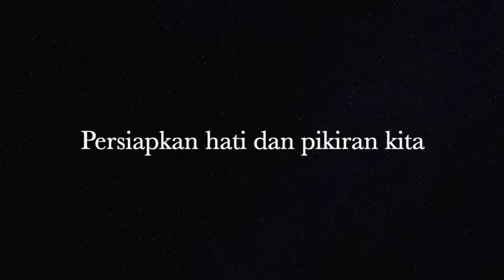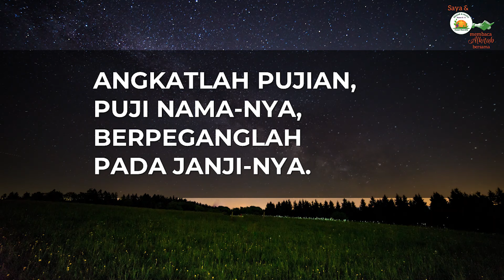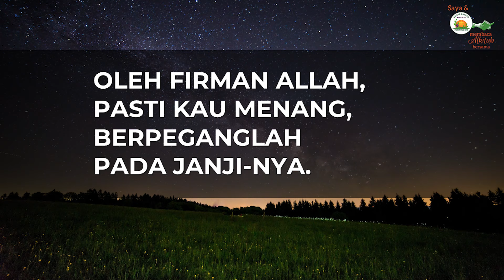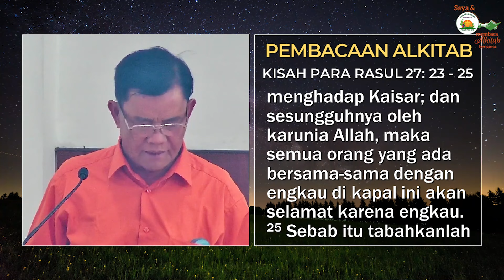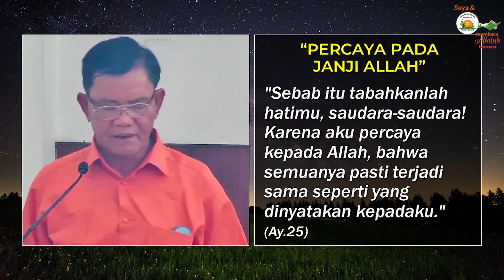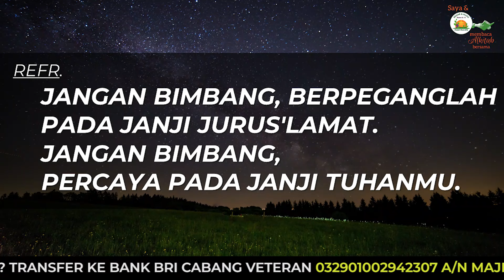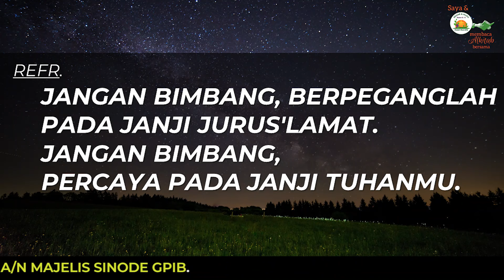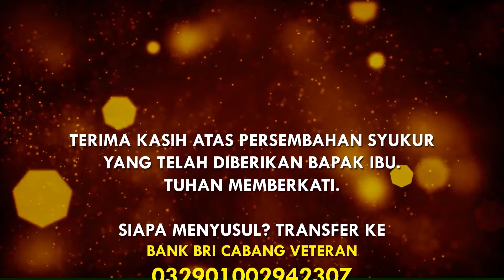Saya dan PKLU GPIB Membaca Alkitab Bersama, Selasa malam, 23 Januari 2024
"PERCAYA PADA JANJI ALLAH"

Pembaca:  Bapak Boyke Rincab, GPIB Tamansari, Salatiga, Jawa Tengah

Nyanyian:  GB 252
Vokal:  Anathadya Sompotan